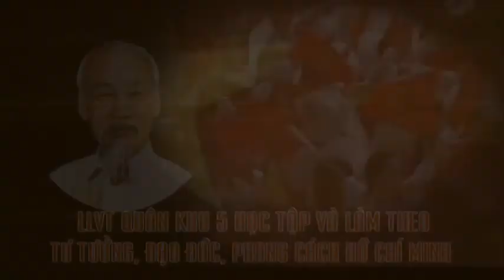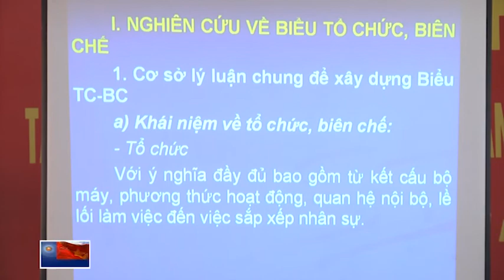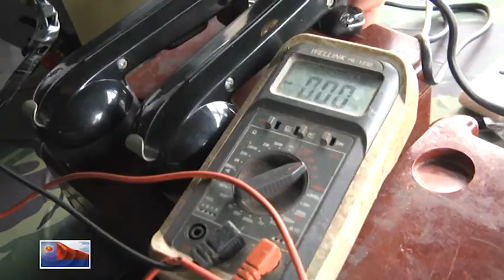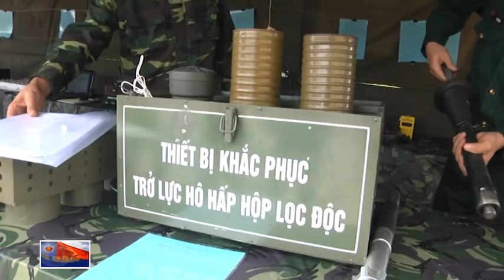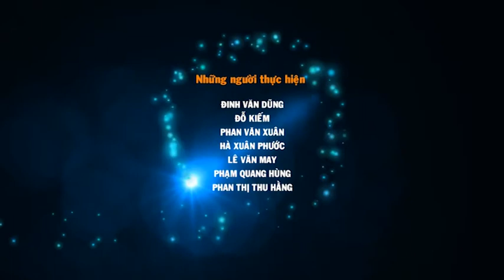Truyền hình Quân khu 5 phát tại Kon Tum ngày 20-1